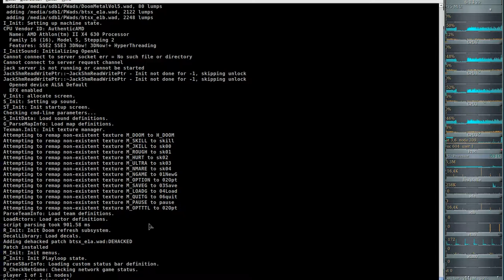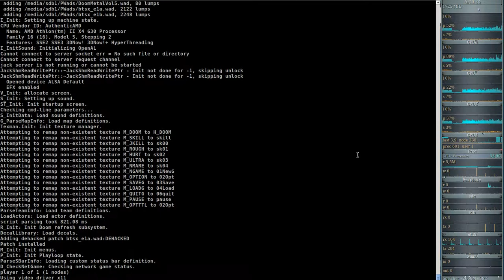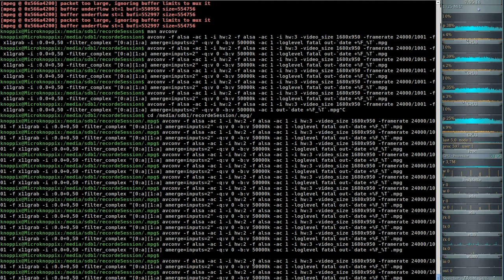DooM 2016 Back to Saturn X (gzdoom) #06 - Mix Up The Satellite